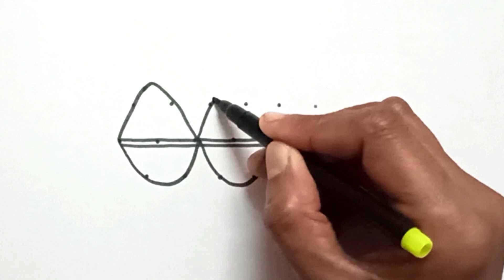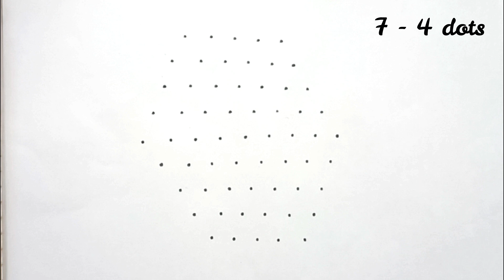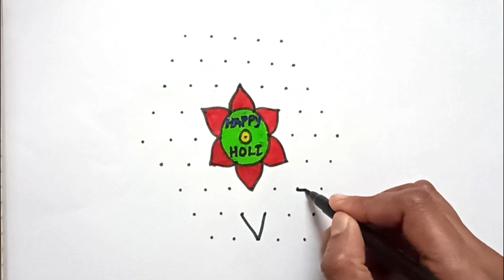easy holi special rangoli designs / holi drawings easy / how to draw holi rangoli with dots/ muggulu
holi drawing easy with colour
holi drawing easy with dots
holi drawing easy 2022
holi drawing easy and simple
holi drawing water colour
holi special drawing easy
holi special rangoli design
holi special drawing 2022
holi special drawing in tamil
holi special drawing sketch
holi special drawing watercolour
holi special easy rangoli with dots
holi special rangoli with colours
holi special muggulu with dots
holi special muggulu simple
holi special muggulu designs
holi kolam tamil
holi rangoli kolam
holi ki drawing easy
holi ki drawing kaise banate hain
holi ki drawing simple
holi ki drawing banana
happy holi ki drawing easy wali
happy holi ki drawing very easy
holi ki sabse easy drawing
very easy drawing for holi festival
holi festival drawing
holi ka chitra kaise banaen
holi ka chitra kaise banate hain
holi ka chitra drawing
how to draw holi drawing easy
how to draw holi festival step by step easy
how to draw holi picture
how to draw holi colours
how to draw holi pichkari
how to draw holi poster
how to draw holi ki drawing
dots drawing
rangoli for holi festival
kolam for holi
muggulu for holi
9 pulli kolam
9 - 45dots rangoli
9 dots muggulu
9*5 dots rangoli
9*5 dots muggulu for holi
easy kolam with dots
9 புள்ளி கோலம்
ஹோலி ரங்கோலி கோலம்
friday kolam
daily kolam
friday muggulu
daily rangoli